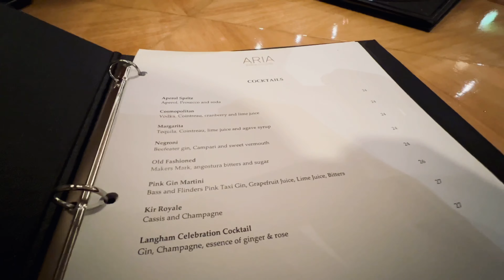Totally ,, Different level of Football || First Time in Life || lucky One ☝️ ||Manchester united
This is really beautiful moments for me 🤝Which is hard to forget 👋🤜🤛Its feel different level of gravity 🙌First time in life to watch live match in big stadium 🏟 If ronaldo came then my dream will came true to see him in live 😳🥹But hope oneday i will watch my idol match 🙏💯🎁God is great 🙏💯